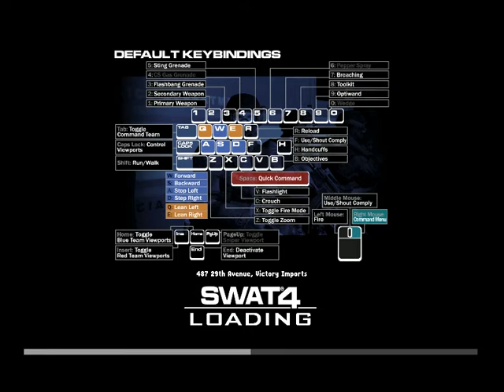SWAT 4 Gameplay